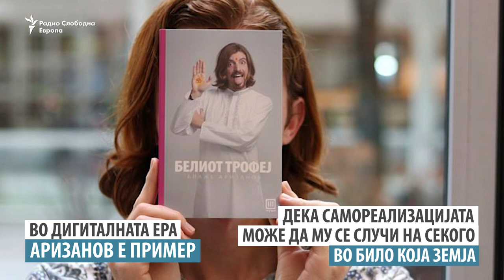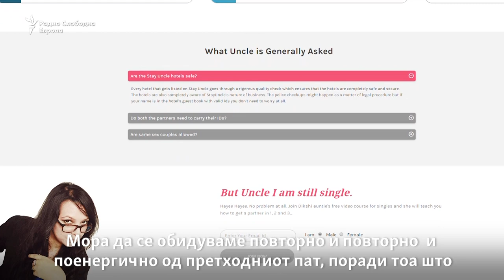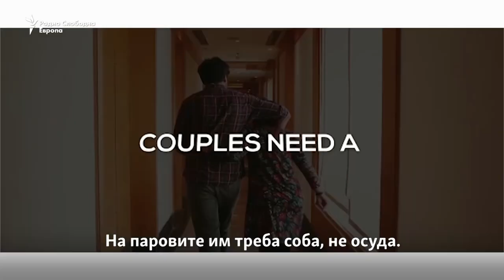Со технологијата за младите нема државни граници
Струмичанецот Блаже Аризанов е дел од милионска бизнис идеја во Индија, втора најнаселена земја во светот. Според него, ерата на технологија нуди можности за големи заработки и самореализација надвор од границите на татковината што младите треба да ги искористат. Што друго има да порача Аризанов?